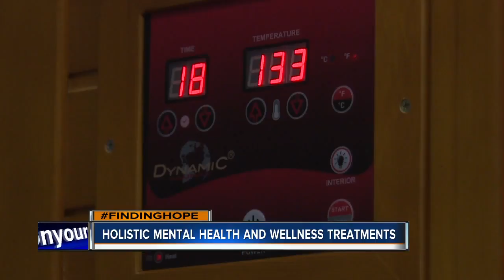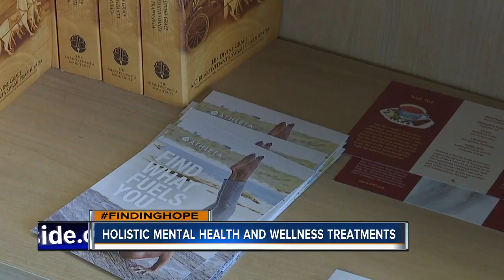FINDINGHOPE Holistic mental health and wellness expo coming to Boise